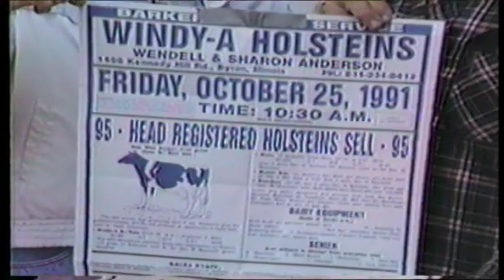Windy-A Registered Holsteins Cow Sale 1991